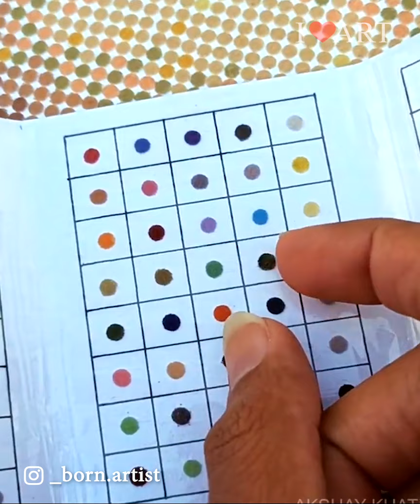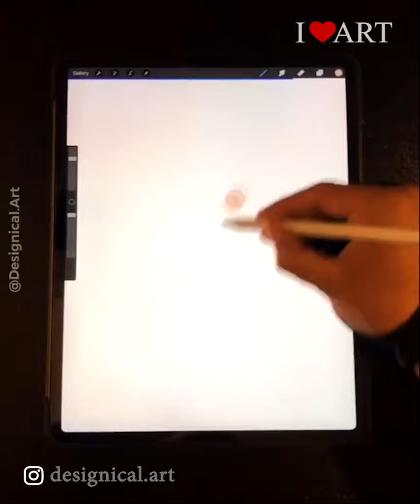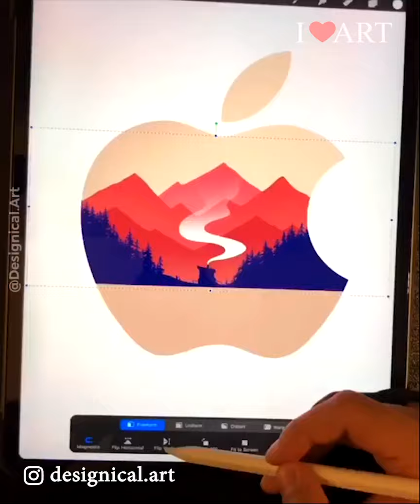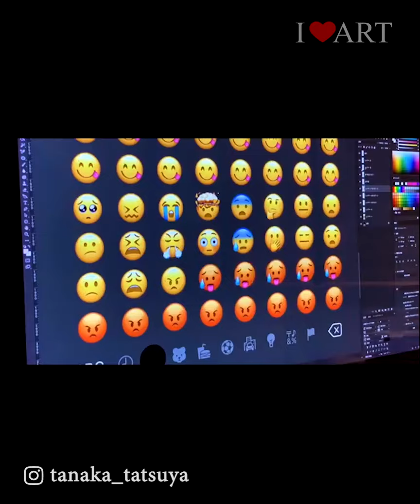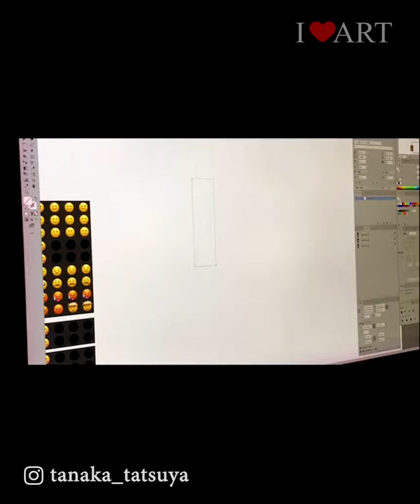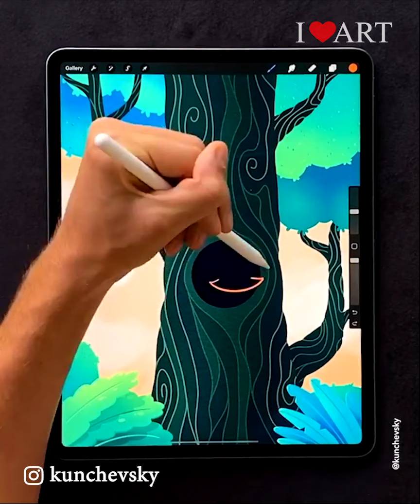Creative People Who Are On Another Level. Satisfying Art ▶1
This incredible group of artists will show you how to make your creativity explode. With some new techniques maybe you haven't seen before, and tutorials for beginners, after watching these amazing artists you will be ready to start creating!

أريج الحجي Supergirl🌕: ✨| Fashion Illustration

Mad Prince Designs. Malcolm Hofmann. Sculptor. Creatures, Cosplay & Masks

Painting🎨Artist🖌
Dario De Siena:

Tatsuya Tanaka 田中達也
Miniature art every day:

Alex Kunchevsky
🎨 Illustrator & Digital Nomad:

Track:
Ikson - Take Off
Ikson - Sahara (Official) - Tropical
Ikson - Soda (Happy Beat)
Ikson - Mirrors (Tropical House)